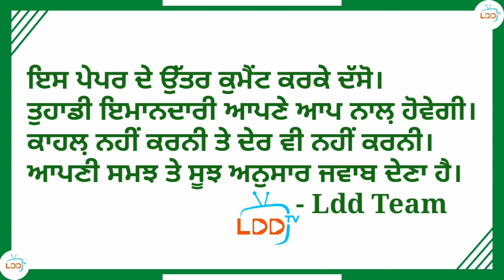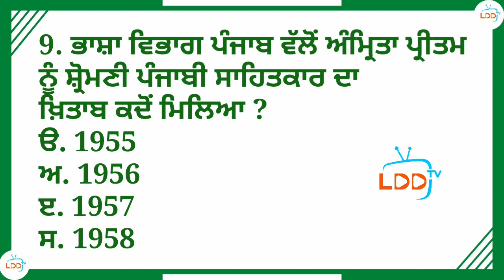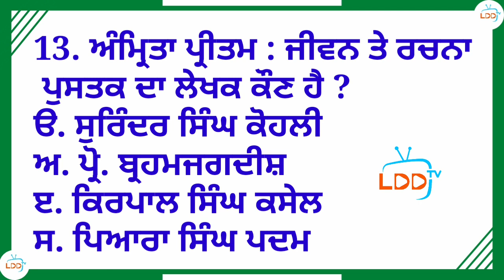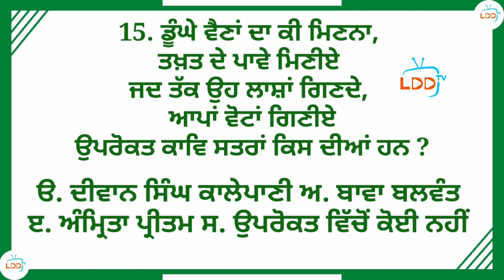ਪੰਜਾਬੀ ਵਿਸ਼ੇ ਦੀ ਪ੍ਰਸ਼ਨੋਤਰੀ • Quiz on Punjabi subject • ਆਧੁਨਿਕ ਪੰਜਾਬੀ ਸਾਹਿਤ • Lddtv • Live Punjabi Test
ਸਾਰੇ ਪ੍ਰਸ਼ਨਾਂ ਦੇ ਉੱਤਰ ਕੁਮੈਂਟ ਬਾਕਸ ਵਿੱਚ ਦਿਓ

ਪੰਜਾਬੀ ਨਾਲ਼ ਸੰਬੰਧਤ ਹਰ ਤਰ੍ਹਾਂ  ਦੇ ਪੇਪਰ ਲਈ ਜ਼ਰੂਰੀ ਲੈਕਚਰਾਂ ਦੀ ਸੀਰੀਜ਼ (ਬਿਲਕੁਲ ਮੁਫ਼ਤ)

         ਪੰਜਾਬੀ ਸਾਹਿਤ ਦਾ ਆਦਿ ਕਾਲ ਅਤੇ ਕਵੀ (ਹਵਾਲੇ ਸਹਿਤ)

ਲੈਕਚਰ : 01 - ਪੰਜਾਬੀ ਸਾਹਿਤ ਦੇ ਆਦਿ ਬਿੰਦੂ :-

ਲੈਕਚਰ : 02 - ਨਾਥ ਜੋਗੀਆਂ ਦਾ ਸਾਹਿਤਕ ਯੋਗਦਾਨ :-

ਲੈਕਚਰ : 03 - ਪ੍ਰਮੁੱਖ ਪੰਜਾਬੀ ਨਾਥ ਜੋਗੀ ਲੇਖਕ :-

ਲੈਕਚਰ : 04 - ਪ੍ਰਮੁੱਖ ਪੰਜਾਬੀ ਆਦਿ ਜੈਨੀ ਕਵੀ :-

ਲੈਕਚਰ : 05 - ਆਦਿ ਕਾਲ ਦੇ ਹੋਰ ਪ੍ਰਮੁੱਖ ਲੇਖਕ :-

ਲੈਕਚਰ : 06 - ਆਦਿ ਕਾਲ ਸੰਬੰਧੀ ਮਹੱਤਵਪੂਰਨ ੧੦ ਪ੍ਰਸ਼ਨ :-

ਲੈਕਚਰ : 07 - ਆਦਿ ਕਾਲ ਸੰਬੰਧੀ ੩੦ ਪ੍ਰਸ਼ਨ-ਉੱਤਰ ਅਤੇ ਸਰਪ੍ਰਾਇਜ਼ ਟੈਸਟ :-

ਲੈਕਚਰ : 08 - ਪੰਜਾਬੀ ਸਾਹਿਤ ਦਾ ਆਦਿ ਕਾਲ (ਸਰਪ੍ਰਾਇਜ਼ ਟੈਸਟ) ਲਿੰਕ :-

ਲੈਕਚਰ : 09 - ਸੂਫ਼ੀ ਮੱਤ ਅਤੇ ਸੂਫ਼ੀ ਕਵੀਆਂ ਦੀ ਦੇਣ (ਭਾਗ-੧) -

ਲੈਕਚਰ : 10 - ਸੂਫ਼ੀ ਮੱਤ ਅਤੇ ਸੂਫ਼ੀ ਕਵੀਆਂ ਦੀ ਦੇਣ (ਭਾਗ- ੧) ਆਧਾਰਿਤ ਟੈਸਟ -

ਲੈਕਚਰ : 11 - ਸੂਫ਼ੀ ਮਤ ਅਤੇ ਸੂਫ਼ੀ ਕਵੀਆਂ ਦੀ ਦੇਣ (ਭਾਗ-੨) -

ਲੈਕਚਰ : 12 - ਪੰਜਾਬੀ ਸਾਹਿਤ ਦੇ ਆਦਿ ਕਾਲ ਸੰਬੰਧੀ ਤੀਜਾ Live Paper -

ਲੈਕਚਰ :13 - ਭਗਤੀ ਲਹਿਰ ਸੰਬੰਧੀ ੧੦ ਪ੍ਰਸ਼ਨ-ਉੱਤਰ:-

ਲੈਕਚਰ : 14 - ਭਗਤੀ ਲਹਿਰ ਅਤੇ ਭਗਤ ਕਵੀ (ਭਾਗ-੧) -

ਲੈਕਚਰ : 15 - ਭਗਤੀ ਲਹਿਰ ਸੰਬੰਧੀ ੧੦ ਪ੍ਰਸ਼ਨਾ ਦਾ ਟੈਸਟ :-

ਲੈਕਚਰ : 16 - ਭਗਤ ਨਾਮਦੇਵ ਜੀ ਨਾਲ਼ ਸੰਬੰਧਿਤ ੧੦ ਅਹਿਮ ਪ੍ਰਸ਼ਨ-ਉੱਤਰ :-

ਲੈਕਚਰ : 17 - ਭਗਤ ਨਾਮਦੇਵ ਜੀ : ਜੀਵਨ ਅਤੇ ਰਚਨਾ (ਸੰਪੂਰਨ) :-

ਲੈਕਚਰ : 18 - ਭਗਤ ਤ੍ਰਿਲੋਚਨ, ਭਗਤ ਸਧਨਾ ਅਤੇ ਭਗਤ ਬੇਣੀ : ਜੀਵਨ ਅਤੇ ਬਾਣੀ :-

ਲੈਕਚਰ : 19 - ਭਗਤ ਕਬੀਰ ਜੀ : ਜੀਵਨ ਤੇ ਰਚਨਾ :-

ਲੈਕਚਰ : 20 - ਭਗਤ ਰਵਿਦਾਸ ਜੀ : ਜੀਵਨ ਤੇ ਬਾਣੀ :-

ਲੈਕਚਰ : 21 - ਭਗਤ ਸੈਣ ਜੀ : ਜੀਵਨ ਤੇ ਰਚਨਾ :-

ਲੈਕਚਰ : 22 - ਭਗਤ ਪੀਪਾ ਜੀ ਅਤੇ ਭਗਤ ਧੰਨਾ ਜੀ : ਜੀਵਨ ਤੇ ਬਾਣੀ :-

ਲੈਕਚਰ : 23 - ਭਗਤ ਸੂਰਦਾਸ ਜੀ, ਭਗਤ ਭੀਖਨ ਜੀ ਅਤੇ ਭਗਤ ਪਰਮਾਨੰਦ ਜੀ : ਜੀਵਨ ਤੇ ਬਾਣੀ :-

ਲੈਕਚਰ : 24 - ੧੨ ਹੋਰ ਭਗਤ ਕਵੀਆਂ ਸੰਬੰਧੀ ਚਰਚਾ :-

ਲੈਕਚਰ : 25 - ਪੰਜਾਬੀ ਸਾਹਿਤ ਦੇ ਆਦਿ ਕਾਲ ਵਿੱਚ ਬੀਰ ਰਸੀ ਵਾਰਾਂ, ਲੋਕ ਸਾਹਿਤ, ਕਿੱਸਾ ਸਾਹਿਤ ਅਤੇ ਵਾਰਤਕ ਰਚਨਾਵਾਂ :-